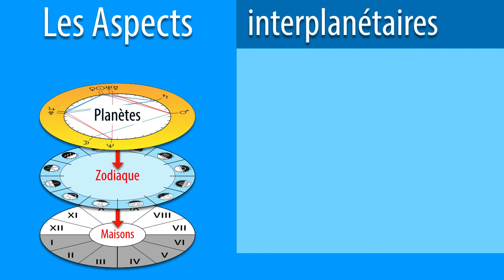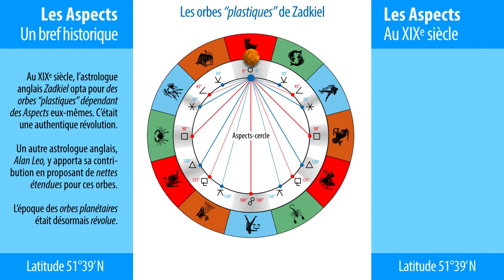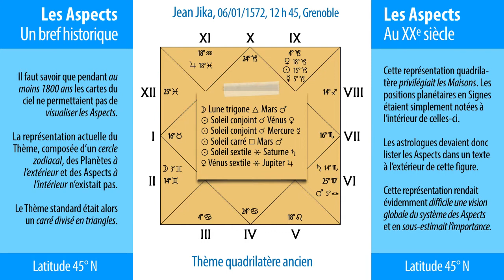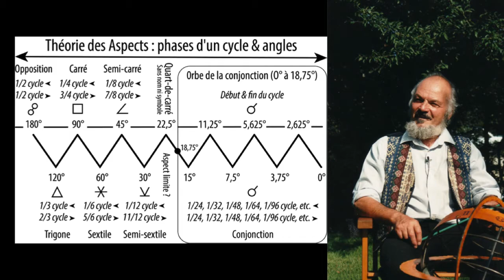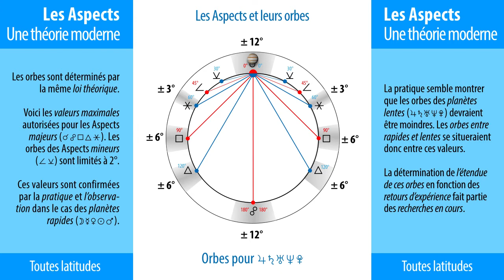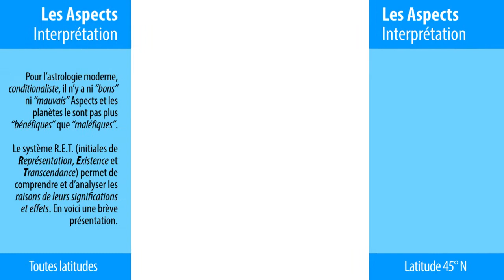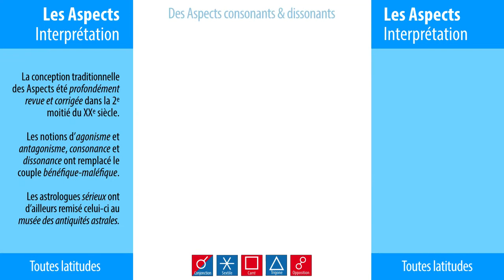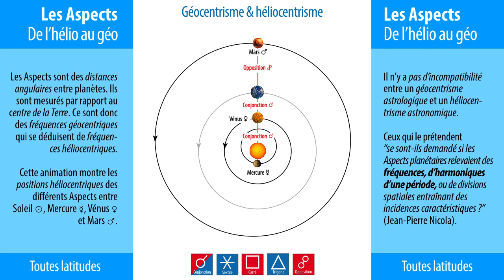Aspects astrologiques : innovations au XXe siècle - AstroAriana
Les Aspects sont des distances angulaires entre planètes. Ils sont mesurés par rapport au centre de la Terre. Ce sont donc des fréquences géocentriques qui se déduisent de fréquences héliocentriques.